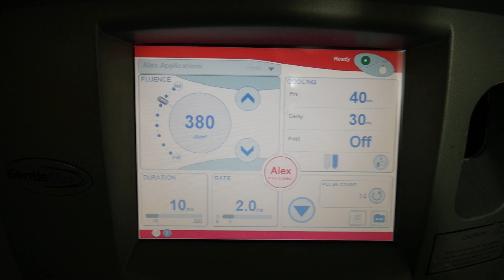2007 Candela Gentlemax TLA5134 (1)